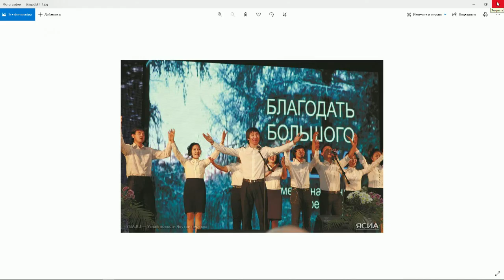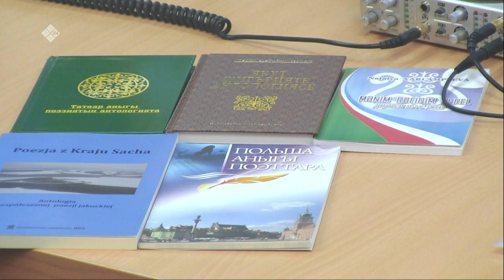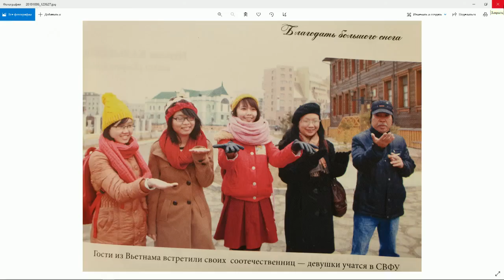«Якутск сегодня» (19.10.21)